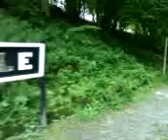Steamy Action ;) A Ride on the East Somerset Railway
the journey between Cranmore and Mendip Vale on the East Somerset Railway.

Loco- 813 Saddle Tank